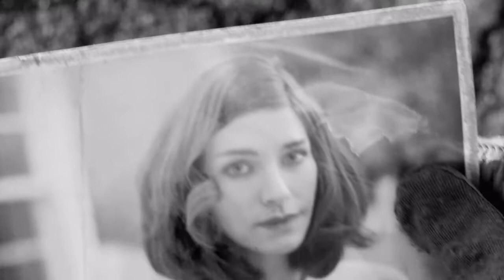Fallout 4 with Dono: Part 1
Today i play Fallout 4. Ilove this game and something different. Enjoy :)